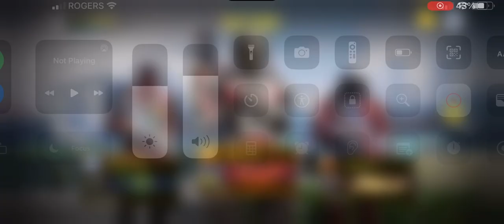[{(CoD Mobile | Arsenal #3)}] Back in the Groove